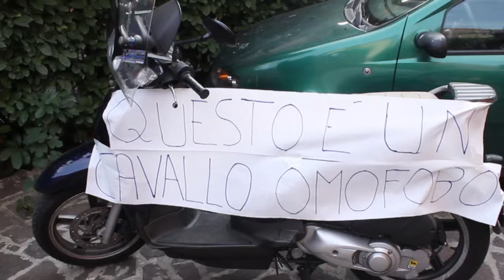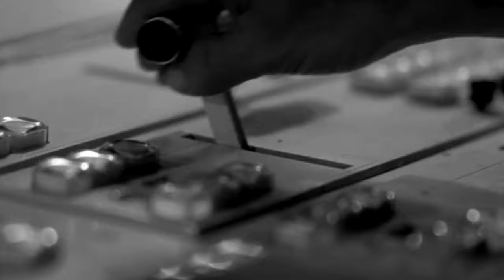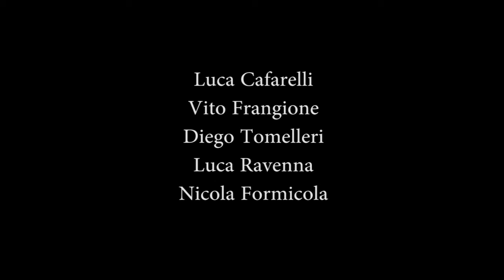The Pills - OMOPHOBIA (2^ Stagione)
THE PILLS è una Sketch - Comedy ideata da Luca Vecchi e Andrea Pergola

Soggetto
Luigi Di Capua
Matteo Corradini
Luca Vecchi
Luca Ravenna

Sceneggiatura
Matteo Corradini

Regia
Luca Vecchi

Cast artistico

Luca Vecchi
Luigi Di Capua
Matteo Corradini
Benedetta Giordano
Mattia Coluccia
Marco Zibbo
Luca Cafarelli

DOP Vito Frangione

Montaggio Luca Vecchi

Fonico di presa diretta Luca Cafarelli

Missaggio audio e volumi Diego Tomelleri

Color/Post-produzione: Vito Frangione

Un ringraziamento speciale ai ragazzi incontrati a via del Corso per la loro disponibilità e per la loro performance accorata di odio nei confronti di Matteo Corradini :)